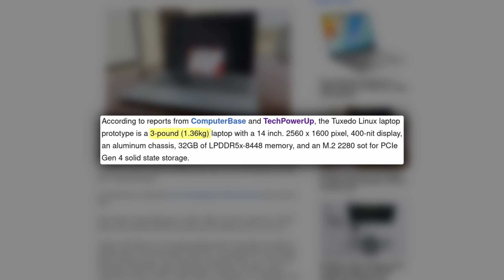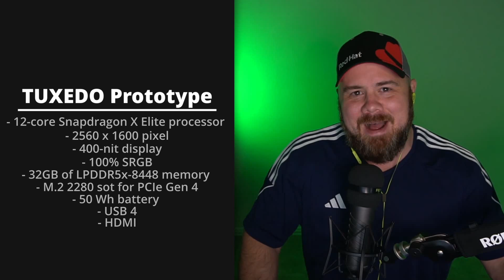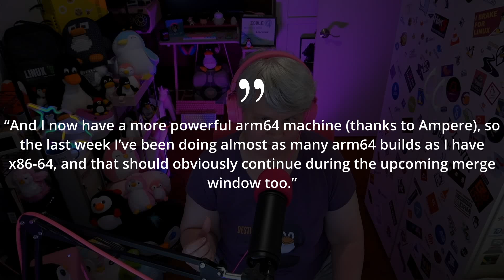Tuxedo Computers teases Snapdragon X Elite Prototype Linux Laptop!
At Computex 2024 there was some very exciting news. There is a Tuxedo prototype laptop powered by the Snapdragon X Elite 12 Core ARM Processor.

If you enjoyed this clip, then check out the full episode of Destination Linux by going

The prototype is built in a premium all-aluminium body, and a weight of just 1.36 kg. Its 14-inch display features a 2560 x 1600 resolution (16:10), with 400 nits maximum brightness, and 100% sRGB coverage. The SoC is wired to 32 GB of LPDDR5X memory, and storage is in the form of an M.2-2280 Gen 4 slot. Given the platform’s low TDP, Tuxedo has given this a lightweight 50 Wh battery. Connectivity includes USB4 and HDMI. The company is working on a Linux distribution and software support package that ensures every hardware component on the platform is fully exposed and supported by the OS, which is why the company considers this still a prototype.This is huge news because up to this point, Windows has been the only platform being discussed by major hardware vendors…Tuxedo is making themselves more and more of a standout Linux device supplier and if they can get this to market it will make a big splash with the geeks like us